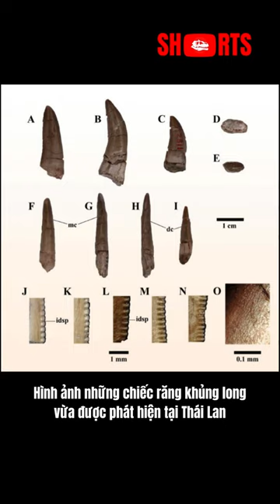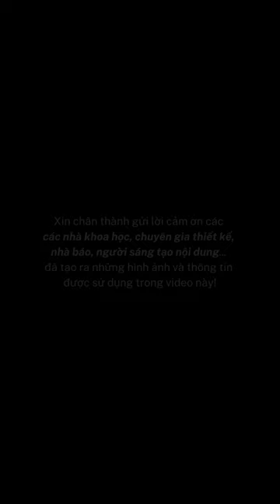Top 5 Shorts tháng 07/2024: Sinh khó trong hóa thạch